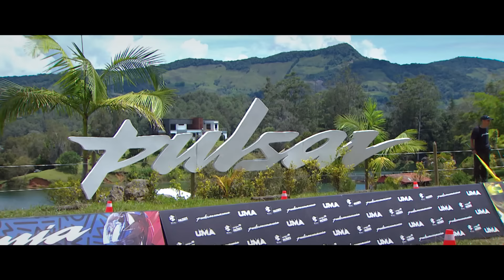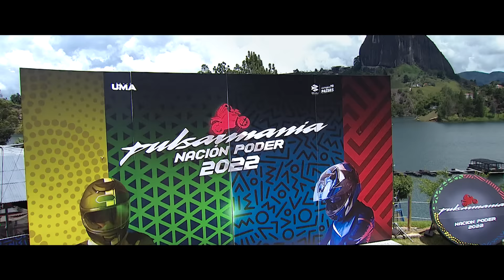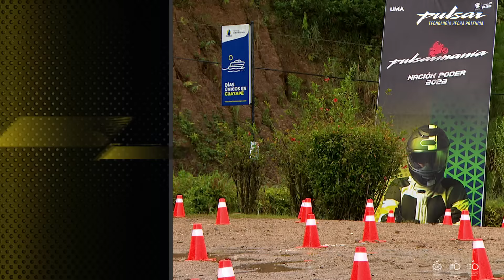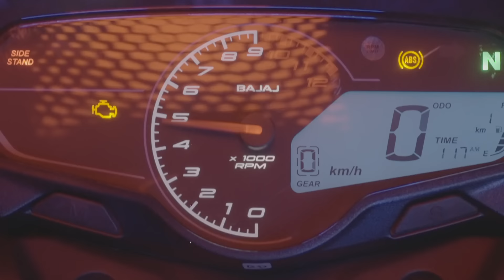Pulsarmanía Nación Poder | Capítulo 2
Llega el segundo capítulo de la competencia de motocicletas más emocionante. Nuevamente nos encontramos en Guatapé poniendo a prueba las destrezas de nuestros competidores a bordo de nuestra Pulsar.

¡Bienvenidos a esta prueba de relevos!